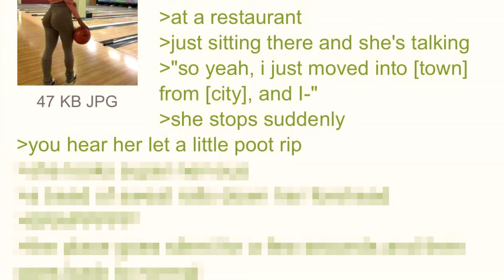What Would You Do?? ─ 4Chan Greentext Stories